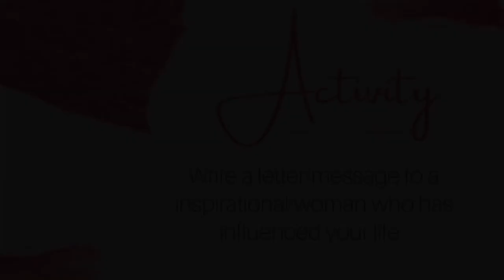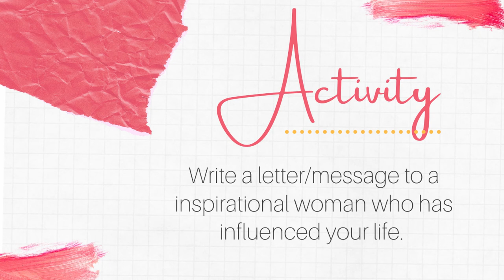Extraordinary Women in the Bible | First2Last Talk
Join us in celebrating women as we look at some extraordinary women from scripture and the many things we can learn from them.

If you liked this video, feel free to join us on our Discord to socialise and enjoy some digital fellowship with the Trinity Young Adult community.
Contact Devan on 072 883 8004 for details.

First2Last lesson streamed on Wednesday 19 August 2020